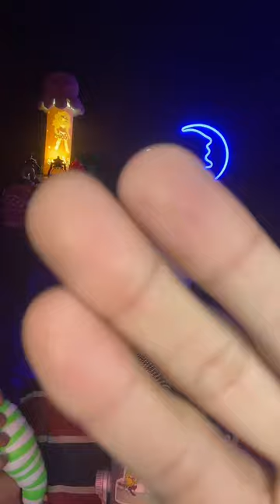ASMR TIKTOK para você dormir a noite inteira ( LIVESTREAM )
então gente no vídeo de hoje eu vim trazer um asmr das Líves que faço no tiktok
um asmr para você dormir e relaxar em paz

MEU INSTAGRAM

ASMRDOMATHEUSROCHA